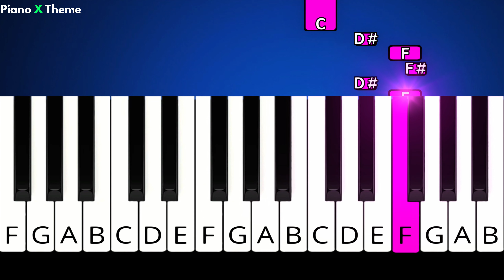Among Us Drip Theme - EASY PIANO TUTORIAL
How to play Among Us Drip Theme (Easy Piano tutorial one hand)
•  Piano Arrangement by PianoXtheme